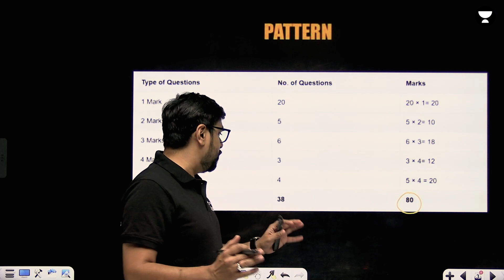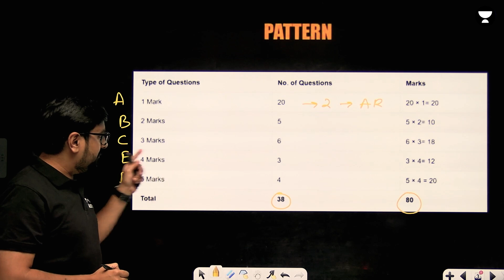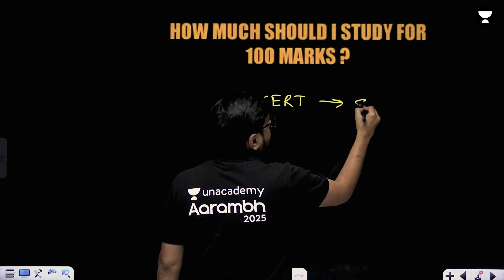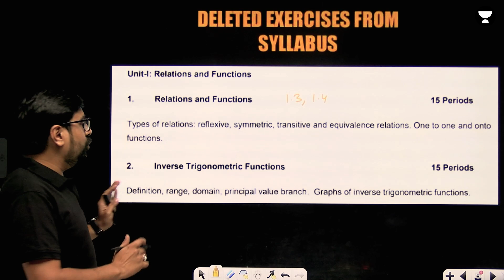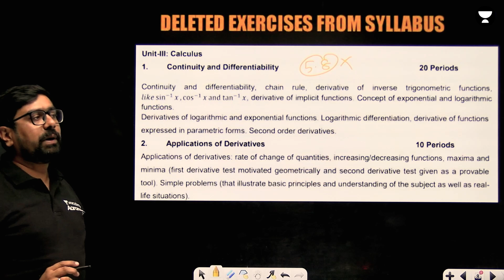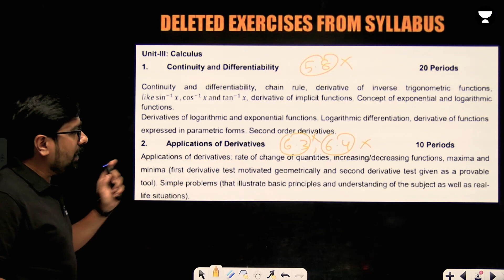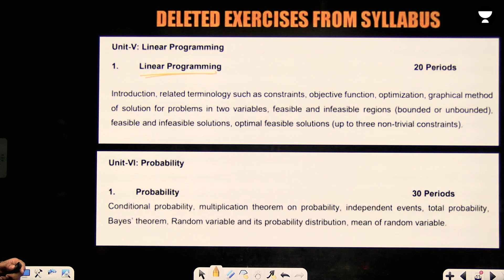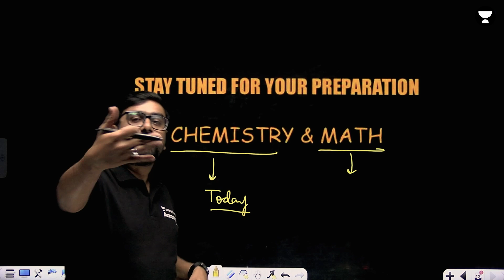SECURE 100% Marks in Mathematics | Syllabus | deleted Exercises |CBSE 12th Board Exam | 2025.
This video describes the strategy to boost your score in CBSE class 12 Board Exams. It also focuses on the correct syllabus, deleted exercises and the books to refer for 100 % score in Mathematics.
SECURE 100% Marks in Mathematics | CBSE 12th BOARDS Exam | 8th March 2025.